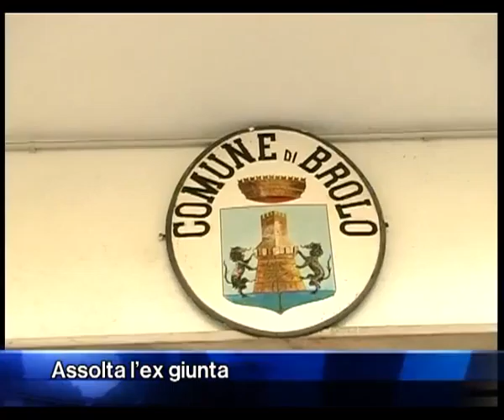assoluzione brolo 1)